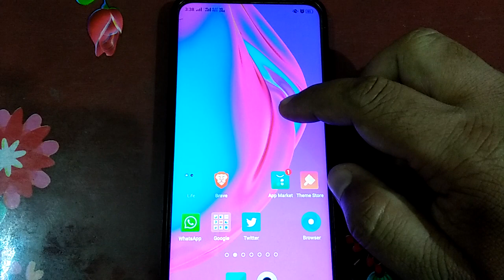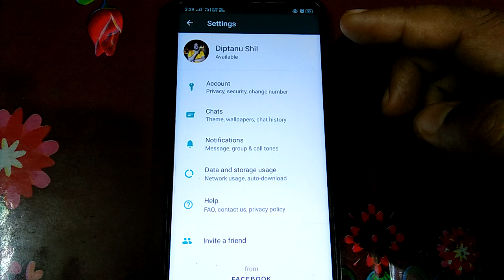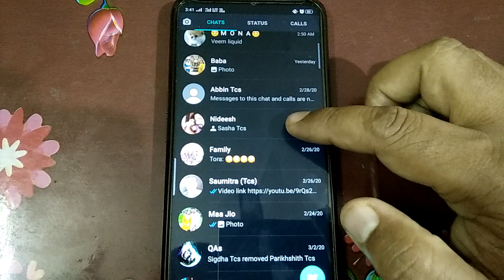WhatsApp Dark Mode On! Dark Mode In Whatsapp! whatsapp dark mode kaise kare?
WhatsApp Dark Mode On and finally available for everyone globally: here's I will show you how to enable Dark Mode In Whatsapp for Android and iPhone.
Users on Android 10 and iOS 13 can use dark mode by enabling it in system settings. Users on Android 9 and below can go into WhatsApp Settings - Chats - Theme - select ‘Dark’.

Dark mode now available for iPhone and Android
We are very excited to update WhatsApp with the most requested feature from our users everywhere - dark mode.

Dark mode for WhatsApp offers a fresh look at a familiar experience. It’s designed to reduce eye strain in low light environments. And we hope it helps prevent those awkward moments where your phone lights up the room.

We hope everyone enjoys dark mode, which is rolling out in the coming days on the latest version of WhatsApp.

dark mode
whatsapp dark mode ios
whatsapp dark mode iphone
whatsapp dark mode kaise kare
whats app
whats app dark mode
whatsapp dark mode 2020
whats app dark mode android
how to turn on dark mode in whats app
 how to enable dark mode in whatsapp